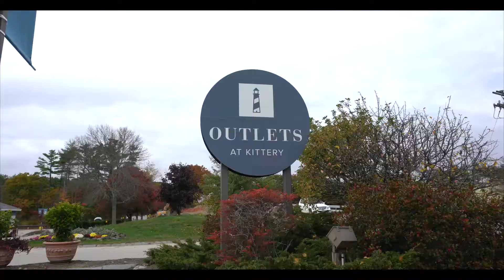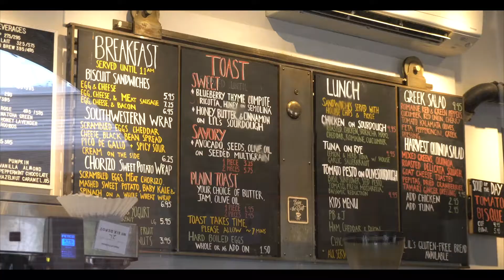Kittery, Maine - Community Spotlight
What's it like to live and play in Kittery, Maine?   Watch this video for a few key highlights.